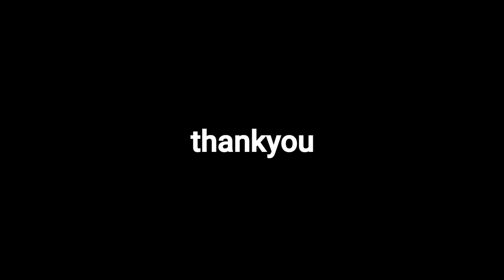Cara Membuat Vas Bunga Dari Botol Bekas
alat dan bahan :
- botol bekas
- lem tembak
- mutiara
- kelereng
- gunting
- cat semprot

tutorial lengkaonya ada di dalam video y, jd tonton terus video nya.. jangan di skip.. 😊😁

thankyou